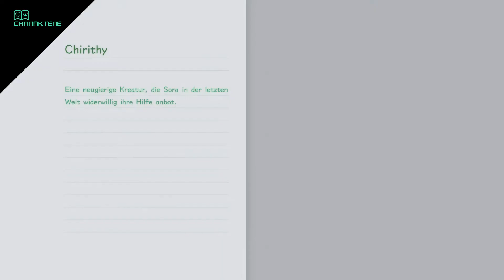Let's Play Kingdom Hearts 3 (PS4) - Part 83 - Und wieder Illusionen abklappern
Nachdem wir uns endlich wieder zusammengesetzt haben, haben wir eine Referenz zu Teil 1 xD

Spiel: Kingdom Hearts 3
Entwickler: Square Enix
Publisher: Square Enix
Plattform: PS4, XB1
Beschreibung: Es geht zum Grande Finale der Kingdom Hearts-Serie. Der grosse Kampf gegen Xehanort steht an und der Schlüsselschwertkrieg soll verhindert werden. Dafür werden Sora, Donald und Goofy auf ein weiteres Abenteuer geschickt. Ich habe über dieses Spiel absichtlich äusserst wenig gelesen und mitbekommen, deshalb weiss ich nichts über das Kampfsystem und die Story und kann mir so ein unbeeinflusstes Fazit ziehen.

Giorgio M.